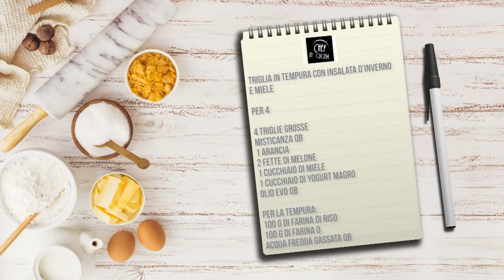Chef in Cucina - Triglia in tempura con insalata d'inverno e miele